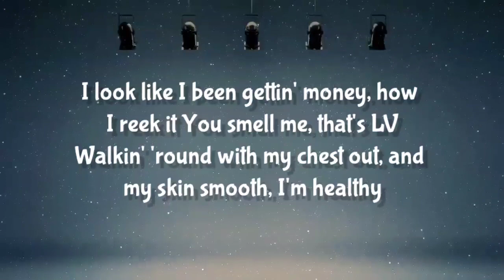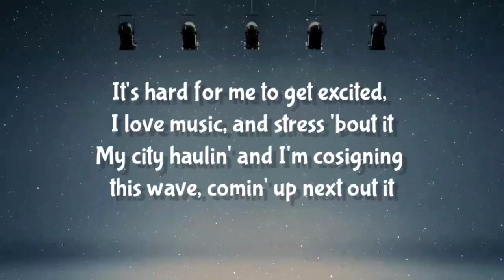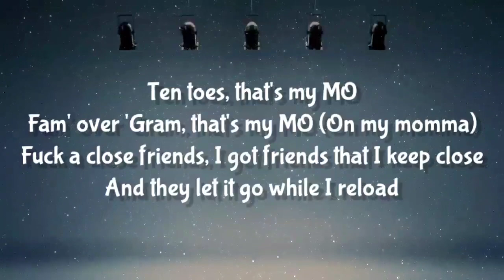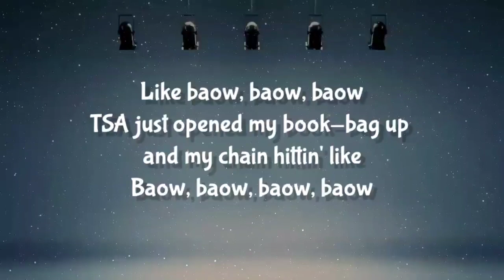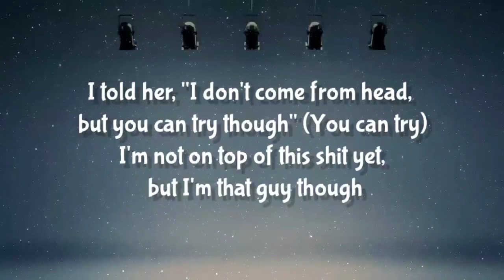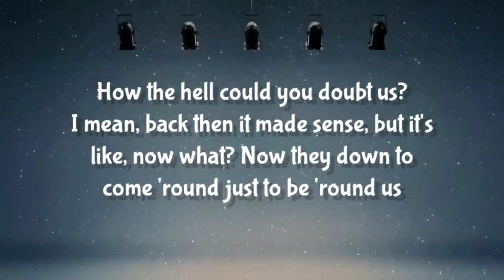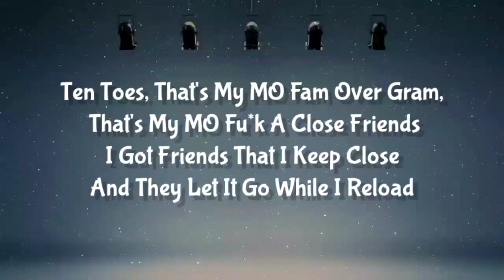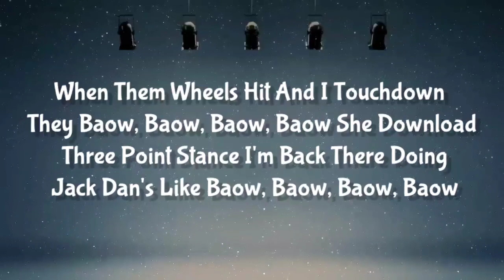JACK HARLOW - NAIL TECH ( LYRICS )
[Intro]
Mm-mm, mm, mm-mm
Tss

[Verse 1]
I look like I been gettin' money, how I reek it
My city haulin' and I'm cosigning this wave, comin' up next out it
Ridin' 'round and this shotgun in her Tesla
Hangin' both of my legs out of it, like "What's up?" (What's up?)
I don't take Ls, I give 'em out and I chuck 'em up

[Pre-Chorus]
Fam' over 'Gram, that's my MO (On my momma)
TSA just opened my book-bag up and my chain hittin' like
The king's back in his hometown, when them wheels hit and I touchdown they
She down low, three point stance, I'm back there doin' Jack dance like

[Verse 2]
I told her, "I don't come from head, but you can try though" (You can try)
I take a look 'round and my comp and it's just, uh (Ooh)
It's very few of you I like, but it's a whole lot of y'all I don't trust
'Cause
Fu*k A Close Friends
I Got Friends That I Keep Close

Like Bow, Bow, Bow
TSA Just Opened My Bookbag Up
And My Chain Hitting Like Bow, Bow, Bow, Bow
When Them Wheels Hit
And I Touchdown They Bow, Bow, Bow, Bow
She Download Three Point Stance
I'm Back There Doing Jack Dan's Like Bow, Bow, Bow, Bow